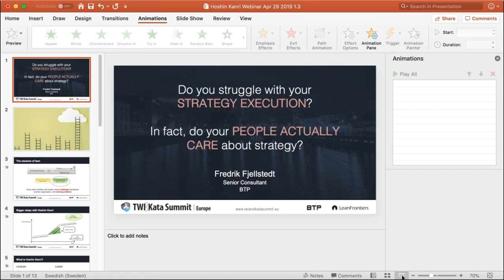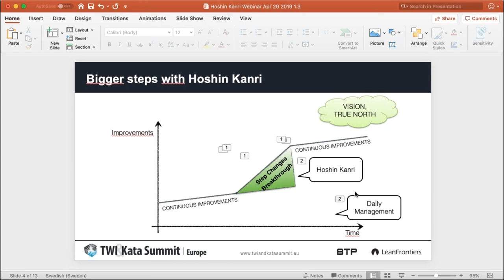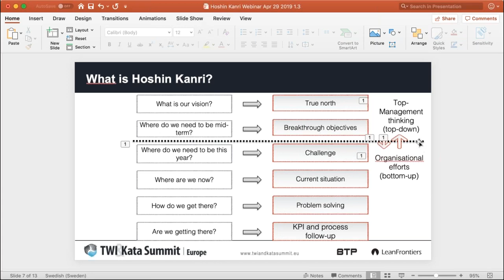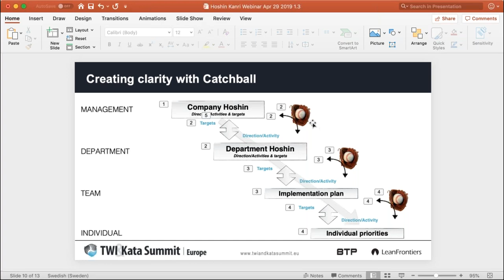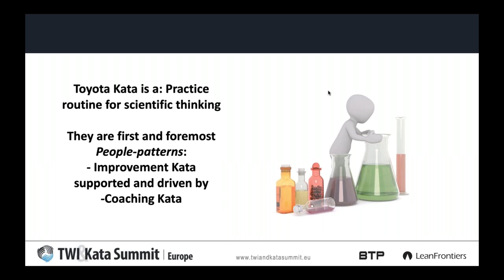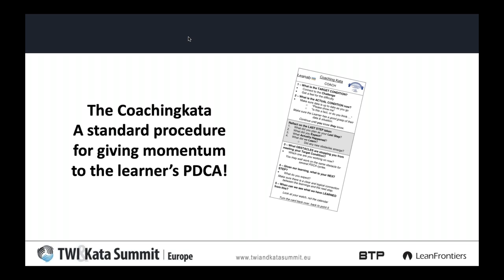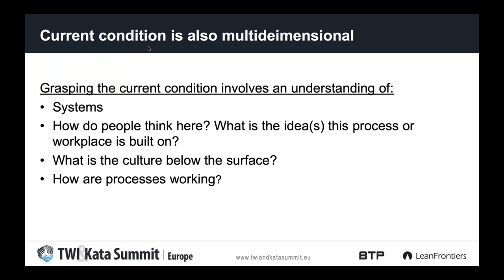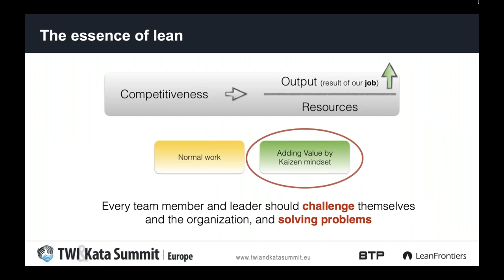Do you struggle with your strategy execution? And do your people care about strategy anyway?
Join us at the TWI & Toyota Kata Summit Europe, 11-12 June 2019, Malmö, Sweden.